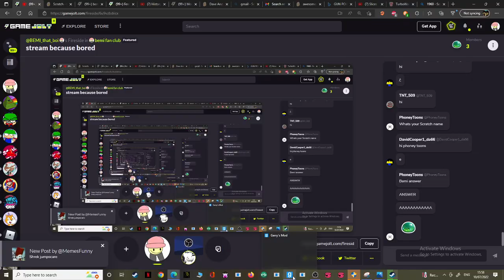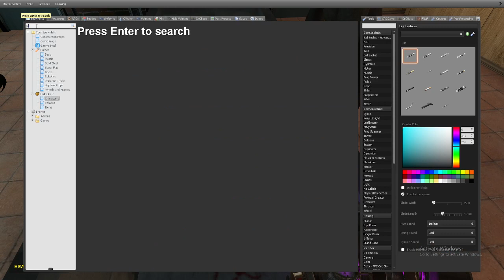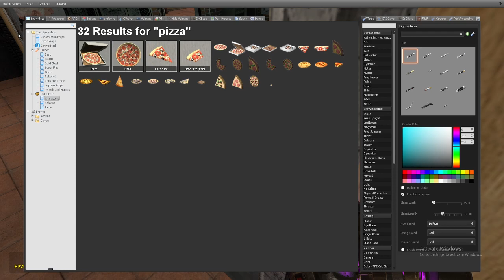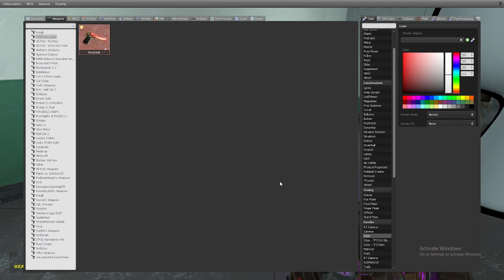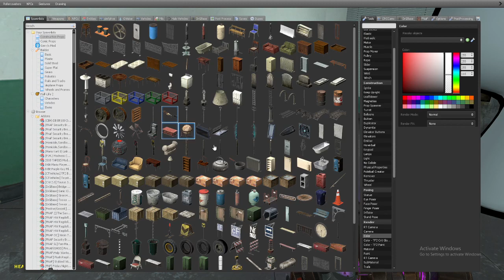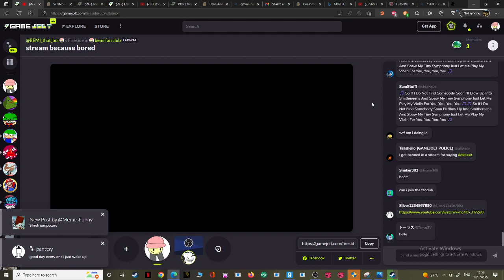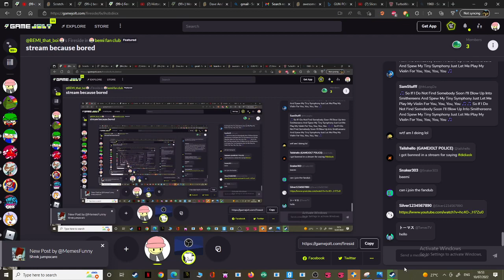GMOD dave & bambi |bandu meets bob part 2 real